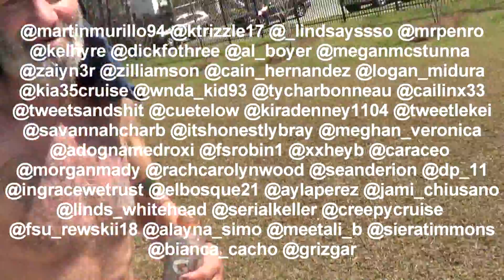The Bachelor: Final Rose (Best Friend Edition) Parody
- The Bachelor Parody -
SPECIAL THANKS TO: Zahjyee Whineglass ( @zahjyee) & Robot The Actor